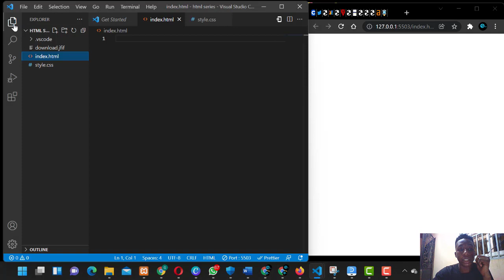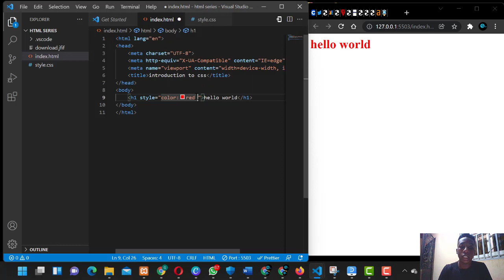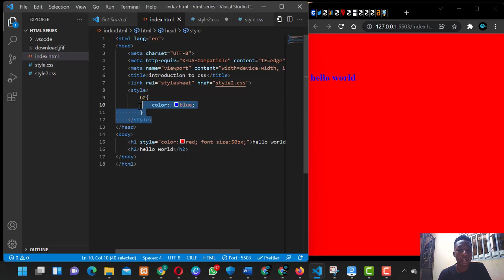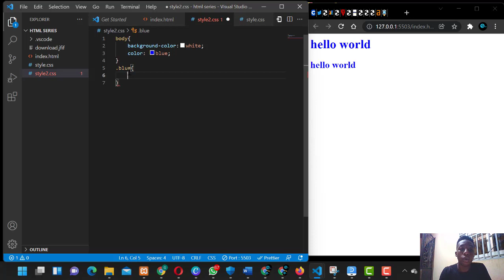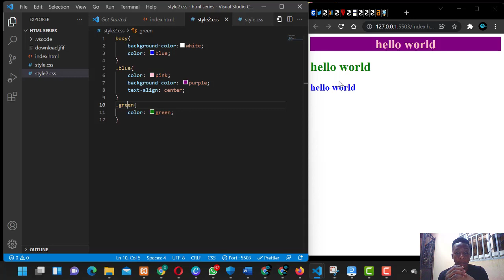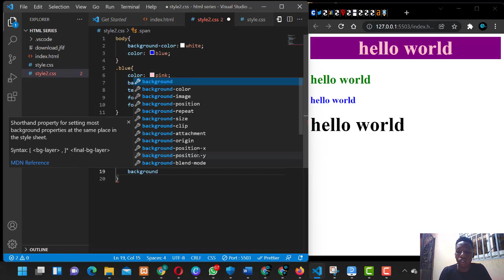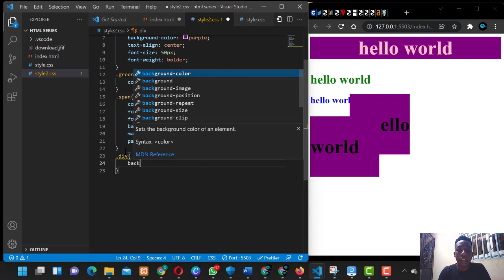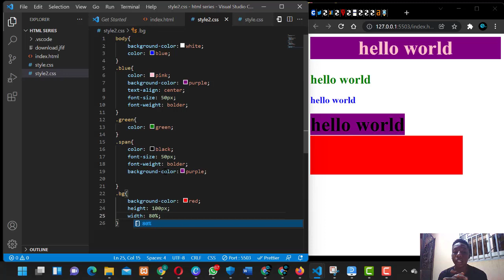Introduction To CSS(learn CSS)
In this video we go over the basic structure of CSS.  This series will cover all the latest concepts including CSS3.

check out previous videos on this channel

✏️ check out other video from html series by clicking the link to codwithcrest YouTube channel